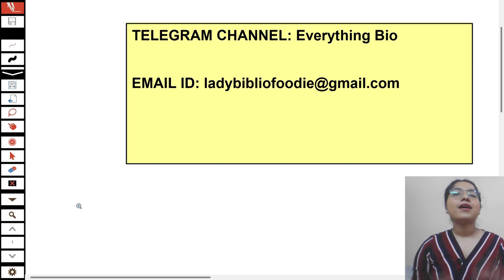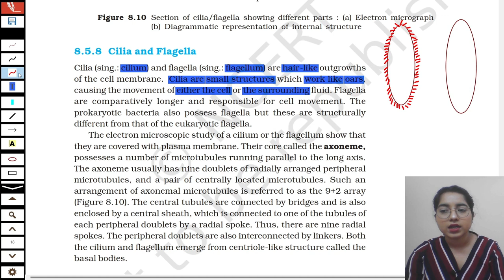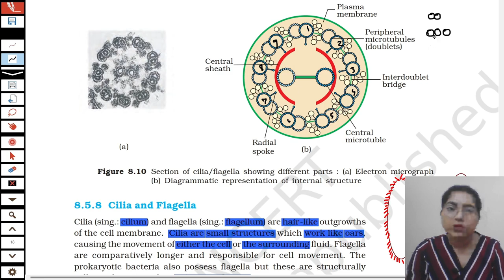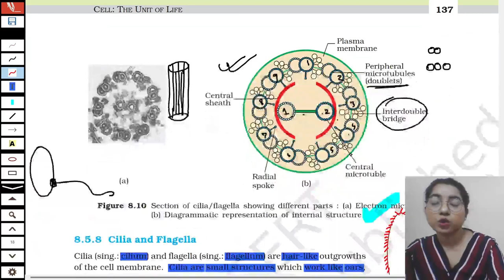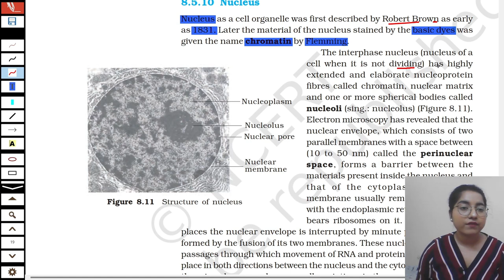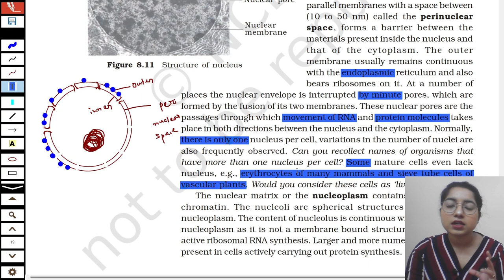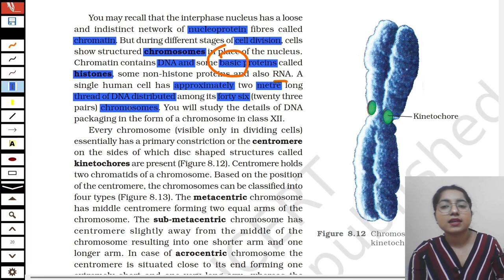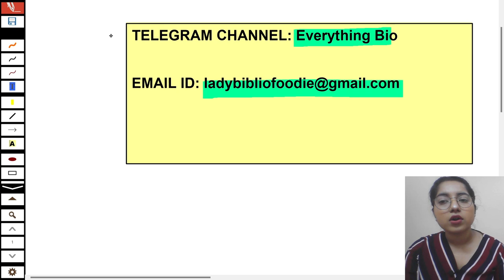CELL: THE UNIT OF LIFE 04| NCERT WORD BY WORD | NEET 2023 CRASH COURSE | BIOLOGY | SUSHMITA GOPE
🔥FOR NOTES & PRACTICE PAPERS AND IMPORTANT UPDATES🔥
Everything Bio Telegram channel:

Looking for a comprehensive crash course on CELL: THE UNIT OF LIFE to help you prepare for NEET 2023? Look no further than this lecture series on my YouTube channel EVERYTHING BIO! I will guide you through the essential concepts of the NUCLEUS, CENROSOME, CHROMOSOME, CENTRIOLE, CILIA, and FLAGELLA. I will also teach the Cell and its various organelles in detail by covering NCERT word by word.

Time Stamp

00:00 – Introduction
01:08 - Cytoskeleton
03:29 - Microtubule, Microfilament, Intermediate filament
08:01 - Cilia and Flagella
15:07 - Differences between Cilia and Flagella
16:33 - Movement of Cilia and Flagella
17:38 - Centrosome and Centrioles
19:54 - Important information
21:45 - Nucleus
39:22 - Summary of the lecture

Can I crack NEET in one month?
Strategy for last month before NEET
NCERT WORD-BY-WORD BIOLOGY
CELL THE UNIT OF LIFE DETAILED LECTURE
CLASS 11 PLANT KINGDOM NCERT